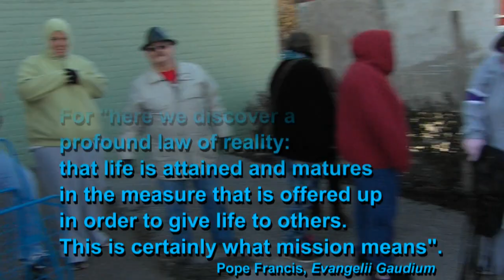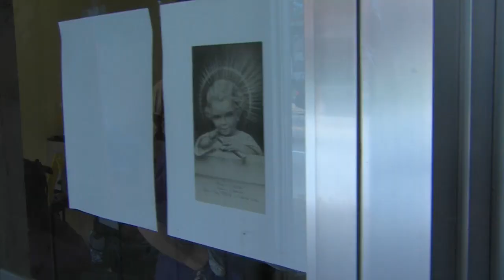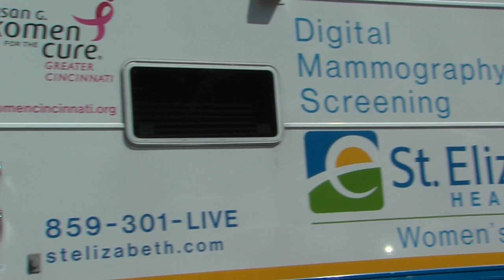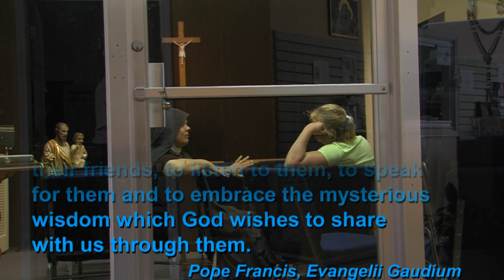2015 Partners Dinner Video 2015